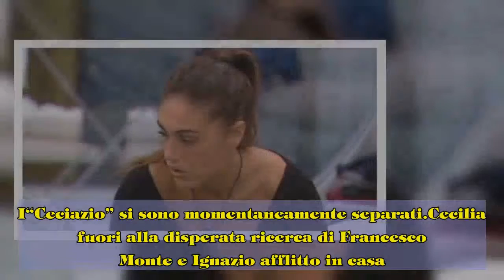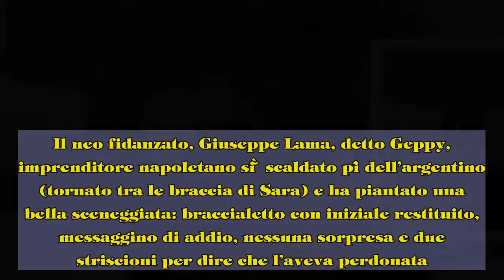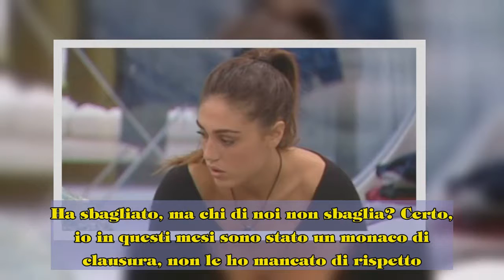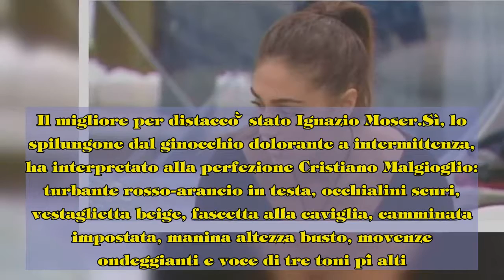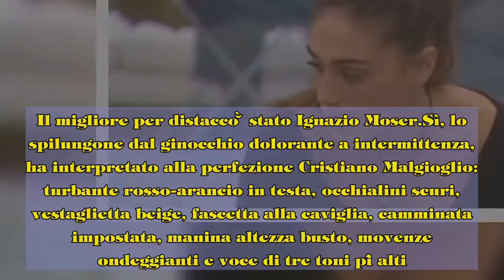Grande Fratello Vip, Cecilia alla disperata ricerca di Monte. Ignazio si consola con Ivana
"Il Golgota"  Quello dei legami con i nodi d’amore che si sciolgono come la plastica sul fuoco è un filone aurifero senza fine.I “Ceciazio” si sono momentaneamente separati.Cecilia fuori alla disperata ricerca di Francesco Monte e Ignazio afflitto in casa.Perché va bene l’amore ma la finale del GF è meglio.Nacho si aggira per casa sconsolato, in sauna è afflitto, a tavola è mesto, a letto è avvilito.Nell’armadio è solo.Eppure l’uscita della bella gli ha giovato: si rianima quando incrocia e abbraccia Ivana, la sua “cucciola” e si capisce pure quando parla.Miracolo! Ha in animo di lasciare la vendemmia e far base a Milano.Presto uscirà dall’ovattamento della casa e povero pulcino andrà di salotto in salotto a raccontare la genesi della coppia “più insignificante degli ultimi 35 anni” secondo la Gialappa’s Band e non solo.Le porte girevoli del clan Rodriguez questa volta sono state a lui favorevoli.E però l’ape regina Belen ha fatto un colpo gobbo rubando ai piccioncini le luci della ribalta e rivelandosi più scaltra di tutto Twitter: il giorno dopo l’uscita di Cechu ha sacrificato Andrea Iannone sulla collina del Golgota.Un ottimo tempismo.Di questo passo i fratellini non usciranno mai dal cono di luce “dursiana” di Belu."Corno rosso"  Da Ssesilia ad Aida Yespica.La sudamericana ha sbandato in confessionale dove ha baciato Jeremias salvo pentirsene già dietro al pesante e ambivalente drappo rosso.Il neo fidanzato, Giuseppe Lama, detto Geppy, imprenditore napoletano si è scaldato più dell’argentino (tornato tra le braccia di Sara) e ha piantato una bella sceneggiata: braccialetto con iniziale restituito, messaggino di addio, nessuna sorpresa e due striscioni per dire che l’aveva perdonata.Si può dire che non sia rimasto impassibile come un pastore di San Gregorio Armeno.Visto che Aida è in finale, Geppy ha fatto valere la sua “ommità” e ha rilasciato un’intervista al settimanale Chi: “Sono malinconico, ma reattivo.Devo essere onesto e accettare che la mia ragazza è scivolata durante una serata allegra.Ha sbagliato, ma chi di noi non sbaglia? Certo, io in questi mesi sono stato un monaco di clausura, non le ho mancato di rispetto.Ma dentro la casa tutto cambia.Le ho fatto recapitare un biglietto e il nostro bracciale per comunicarle il mio dolore.Doveva sbattere per capire l’errore.(…).Quella famosa sera stavo guardando la diretta e mi sono addormentato.Improvvisamente il mio cellulare scoppia: messaggi, telefonate, di tutto.Tutti avevano visto la scena della tenda.Accendo la tv e vedo che era brilla.Leggevo l’errore nei suoi occhi.Mi ha mancato di rispetto.La gente mi ferma per strada e la figura del cornuto non la voglio fare”."Fancazzismo e l'ideona del GF"  Giulia De Lellis è un vulcano (termine scelto non a caso dopo la raccapricciante collocazione dell’Himalaya in Italia) di boiate.Questa volta ha detto: “di solito i bidelli sono handicappati” e a seguire ha sbagliato tutti i congiuntivi.Altra perla di ieri sera: “Nella mia scuola le classi ar